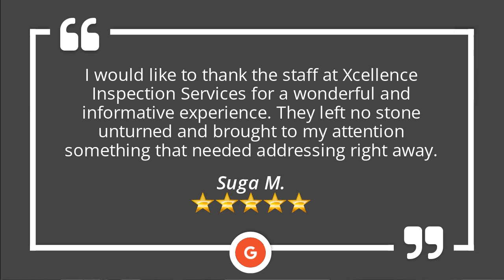Xcellence Inspection Services Homewood | Excellent 5 Star Review by Suga M.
3011 W 183rd St #104
Homewood, IL 60430

I would like to thank the staff at Xcellence Inspection Service for a wonderful and informative experience. They were punctual, friendly, and professional. They left no stone unturned and brought to my attention something that needed addressing right away. They answered all of my questions, no matter how weird. I would definitely recommend them to everyone and use them again.